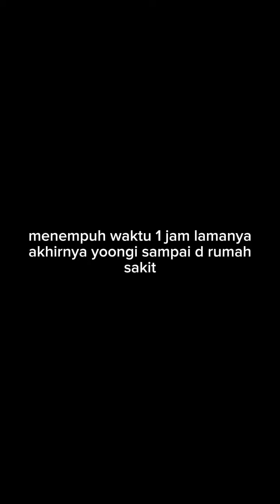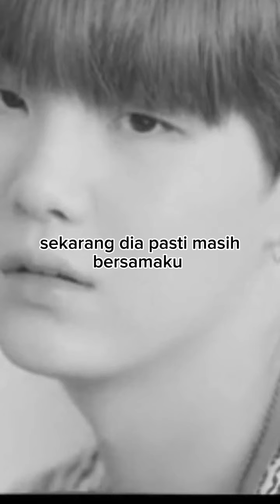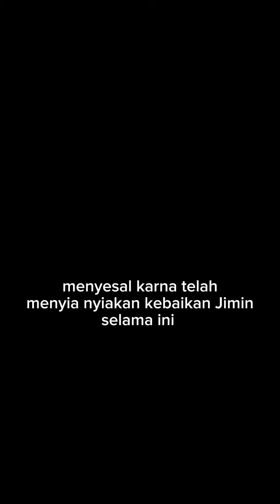PENYESALAN part 18